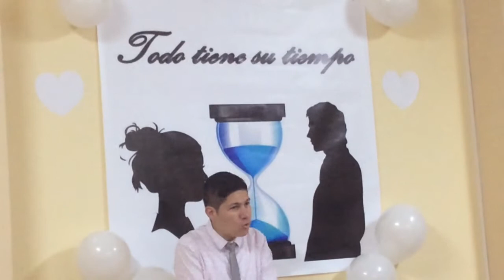EL NOVIAZGO. ENSEÑANZA ESPIRITUAL PASTOR EDISON SÁNCHEZ. IPUE MADRID VALLECAS ESPAÑA.